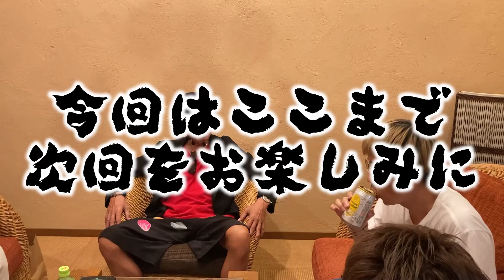今村対談～今村意仁と5人の仲間たち～「座談会という名の雑談 第一話」 今村意仁の生き様や過去が赤裸々に！みんなの知らない一面が見える貴重な対談！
人がついてくるリーダーになるために絶対に必要なことです。

【講演依頼やチャンネルへのご感想はこちらから】

【今村意仁　最新書籍】
経営に「手法」が効くのは1% 美容室14店舗のオーナーの「生きた経営」講義録

【この動画を見た方にオススメの動画】
◆スーパーボランティア尾畠春夫さんのスペシャルインタビューはこちら！
◆人気動画！本田宗一郎の言葉「〇〇な将棋がしたい」、それは会社にとって重要なこと！すべての駒を活躍させるためには？

【この動画を見た方にオススメのチャンネル】

0:00 座談会開始
1:04 社長の真似をする山口さん
2:13 オープン当日に休む店長
3:25 居酒屋での思い出
4:29 久しぶりでも普通に話せる関係
5:07 本気でやると周りへ良い影響を与える
5:59 半端ない練習量
6:31 コンテストへチャレンジ